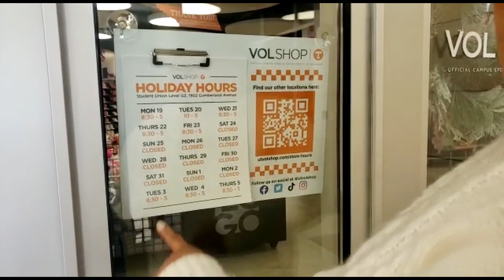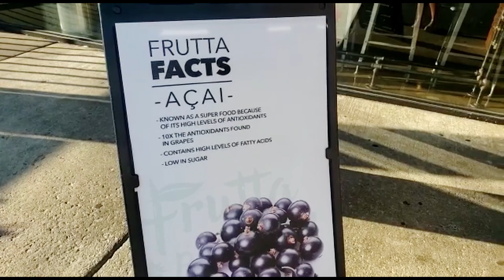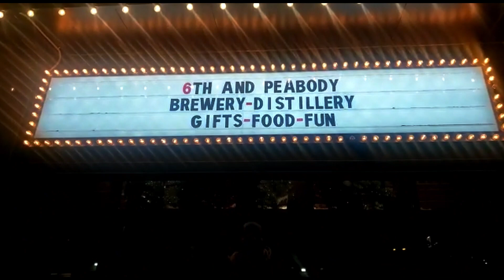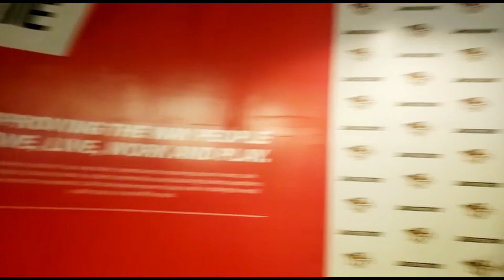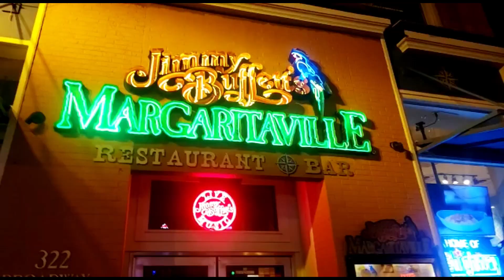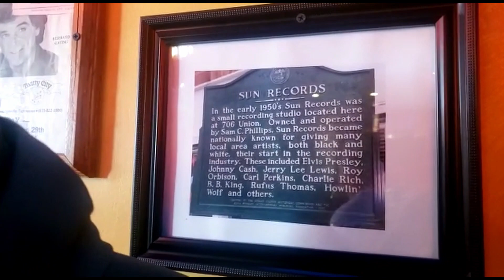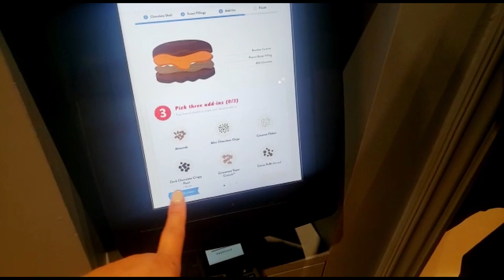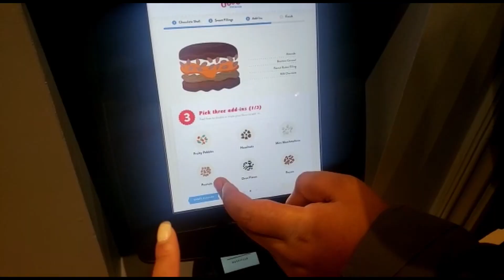Tony's Birthday pt. 2| Party in Nashville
I suprised Tony with a trip to Nashville! His first time in Nashville and on the honky tonk highway. Come join us.